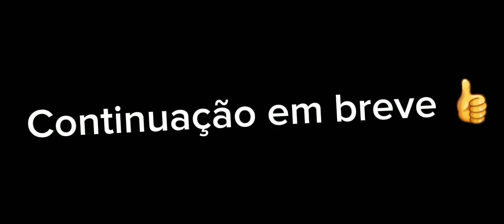Eu e Meus Amigos de Escola jogando Doors Floor 2 🤠👍 (Parte 1)